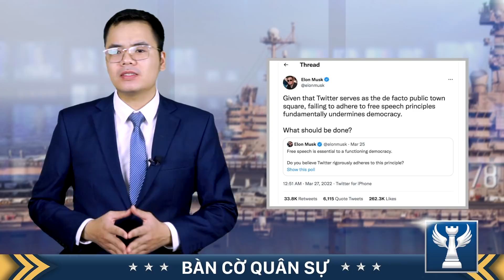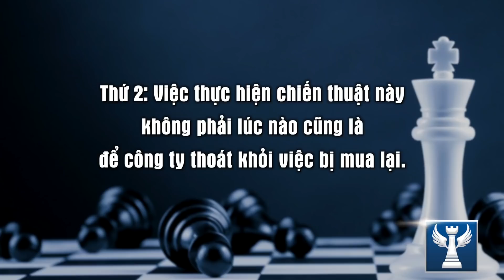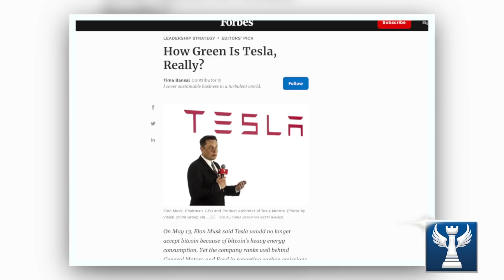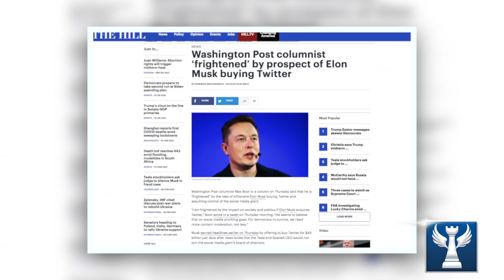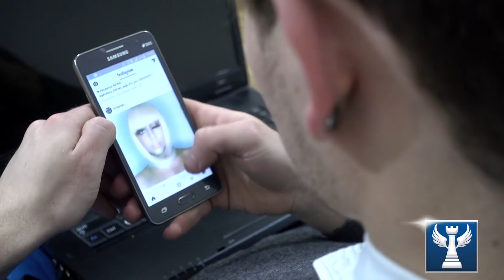Chính quyền Biden chống lại Musk || Bàn Cờ Quân Sự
Kính thưa quý vị. Twitter là một nền tảng mạng xã hội lớn. Trước đây Twitter đã thực hiện một cuộc đàn áp dư luận quy mô lớn nhắm vào những người bị cho là kẻ thù chính trị của họ. Khi đó Elon Musk đã chỉ trích gay gắt mạng xã hội này, ông cáo buộc rằng nó đã bóp nghẹt quyền tự do ngôn luận.